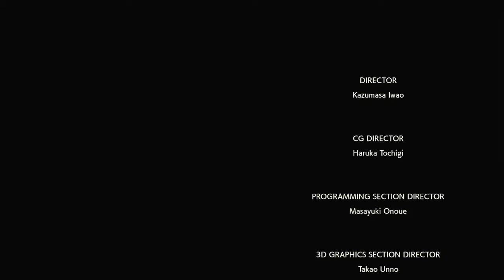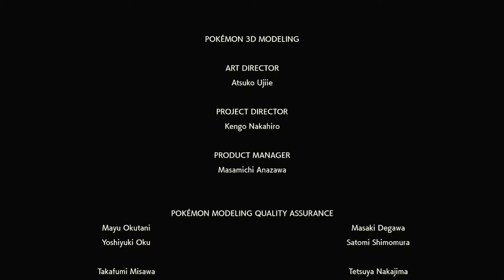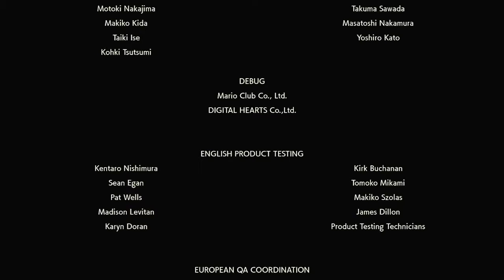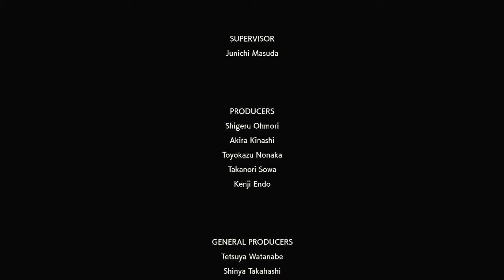THE BEST POKEMON HAS EVER BEEN | Let's Play Pokemon Legends Arceus #20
This is honestly the best pokemon has ever been